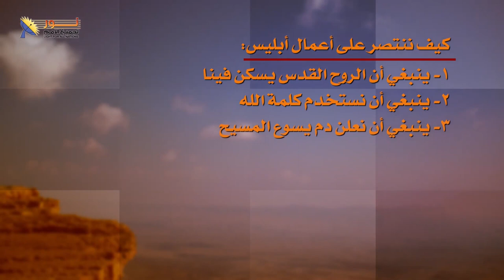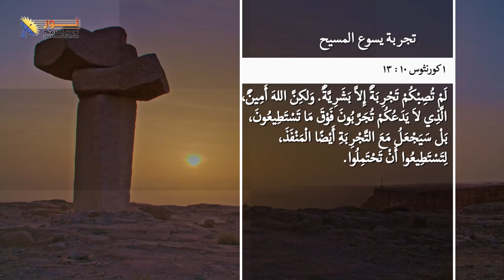7.5 هل ممكن أن يُجرب المسيح بالخطية؟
هل ممكن أن يُجرب المسيح بالخطية؟
مقطع من الحلقة السابعة ( سلسلة حلقات يسوع)
عنوان الحلقة: تجربة يسوع المسيح
لمشاهدة الحلقة كاملة .. اضغط على هذا الرابط